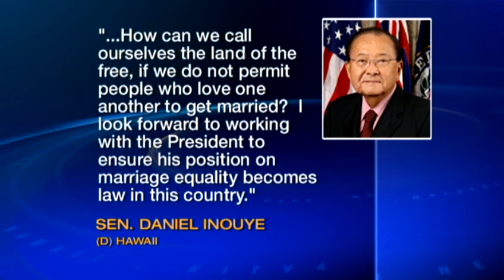Gays hail President Obama?s support of marriage equality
The presidents remarks on gay marriage ripple across the country. For news you need to know,